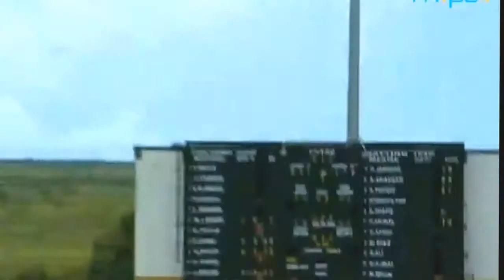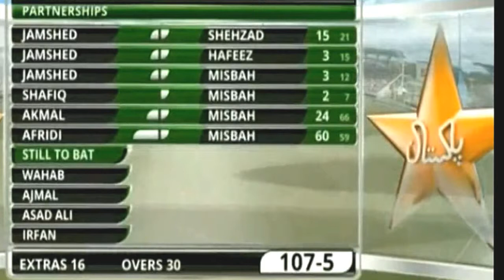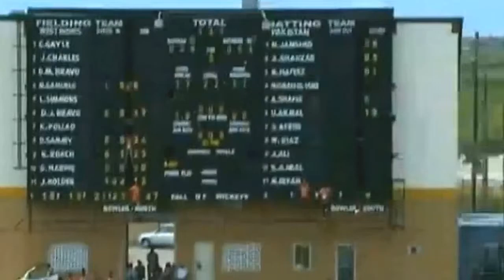Shahid afridi amazing batting vs West indies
Shahid afridi amazing batting vs West indies fast batting great hitting